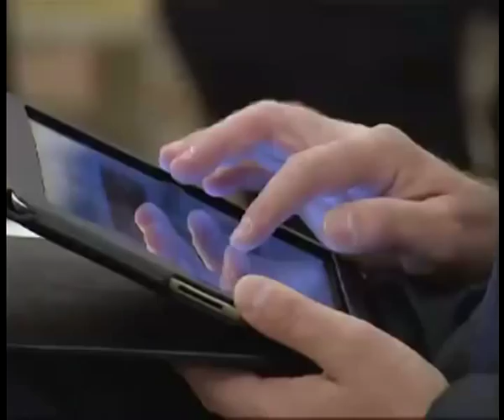Что Канделаки сказала Медведеву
"Это была вторая по счету встреча президента Дмитрия Медведева с "большим правительством". Когда появляется возможность сказать лидеру страны о том, что тебя волнует, хочется быть внимательной к своим словам. Во-первых, чтобы он их запомнил, а во-вторых, чтобы реально повлиять на ситуацию, которую мы так любим ругать", - рассказала Тина Канделаки в своем блоге. .